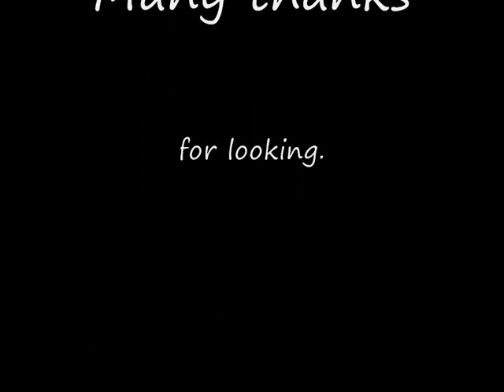Beautiful Warmink Dutch Sallander Clock For Sale On eBay UK